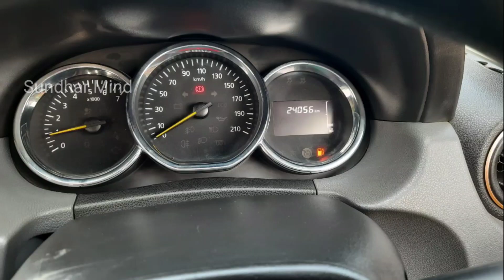Renault Duster rxs variant 2018 model single owner vehicle for sale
location erode